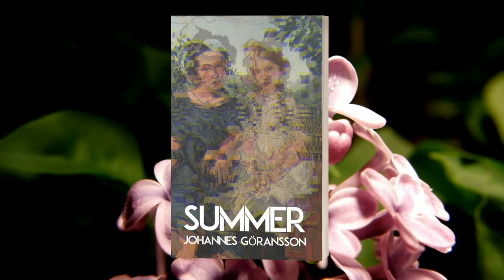SUMMER Official Trailer #3 (2022) Johannes Göransson (Tarpaulin Sky Press)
Available 8/29! Johannes Göransson's SUMMER is $18 in stores. $15 w/free U.S. shipping, direct from Tarpaulin Sky Press

Johannes Göransson is the author of four books with Tarpaulin Sky Press — Entrance to a colonial pageant in which we all begin to intricate (2011), Haute Surveillance (2013), The Sugar Book (2015), and Poetry Against All: A Diary (2020) — in addition to three previous collections of poems: A New Quarantine Will Take My Place, Dear Ra, Pilot (“Johann the Carousel Horse”) He has also translated several books, including Aase Berg’s Hackers, Dark Matter, Transfer Fat, and With Deer as well as Ideals Clearance by Henry Parland and Collobert Orbital by Johan Jönson.

Göransson emigrated with his family from Skåne, Sweden to the United States at age 13. He earned a BA from the University of Minnesota, an MFA from the Iowa Writers’ Workshop, and his PhD from the University of Georgia. Today, in addition to writing and translating books, he teaches at the University of Notre Dame in Indiana, and together with his wife, Tarpaulin Sky author Joyelle McSweeney, Göransson co-publishes Action Books.